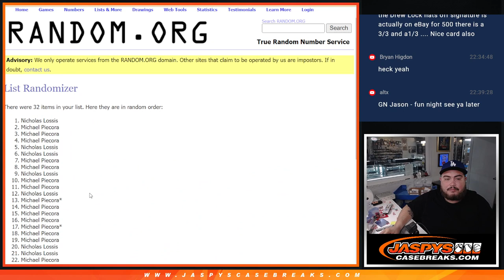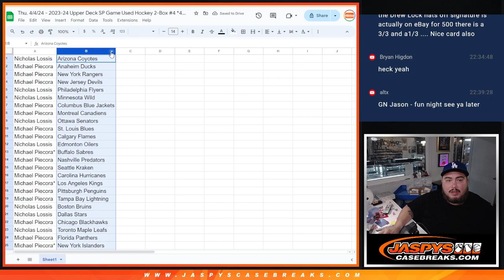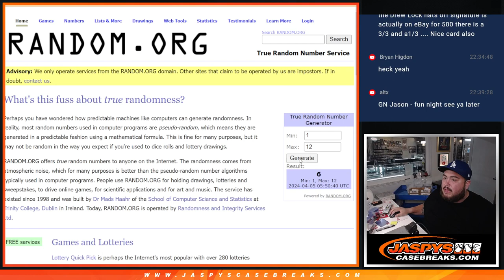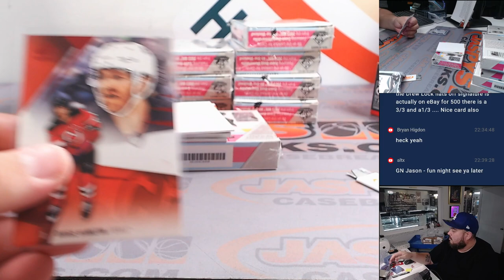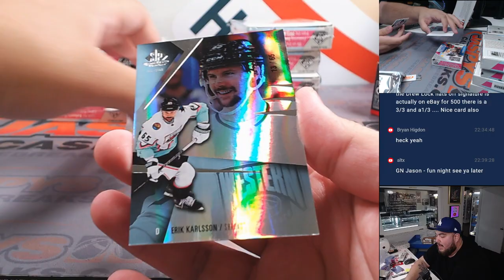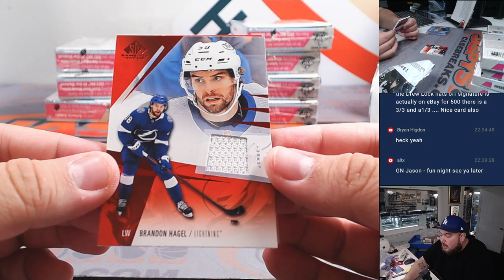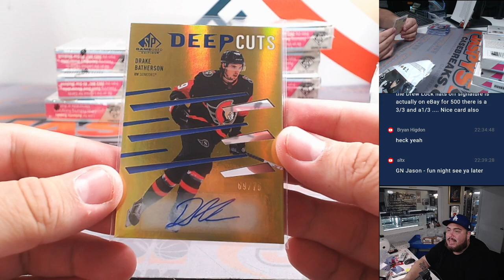Thu. 4/4/24 - 2023-24 Upper Deck SP Game Used Hockey 2-Box #4 *4RT*